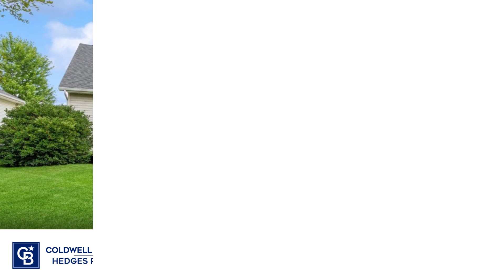2390 SPOONBILL DRIVE, MARION, IA|MLS -#2305259 Coldwell Banker Hedges Realty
The homeowners renovations go on & on and have made this home - Stunning! The open concept has an abundance of natural light, upgrades on the main level include: All new trim, accent walls with shiplap, new lighting, new paint! Kitchen has new quartz counters, custom backsplash, stainless steel appliances, & gas range. The completely redone sunroom/dining area is enchanting with shiplap & vaulted ceiling with exposed beams! Spacious primary bedroom & amazing updated bath. Lower level has had a complete remodel with open family room, added an electric fireplace, new trim, new carpet, theater screening space plus the expansive, truly customized bar with quality cabinetry! The perfect spot for entertaining! 4th bedroom, full bath & spacious office complete the LL. Exterior updates - newly added maintenance free deck, much landscaping, fencing & mature trees add to the privacy. This home has an inviting, cohesive feel thru-out! Located in a highly desired, quiet Marion neighborhood & Linn Mar school district.